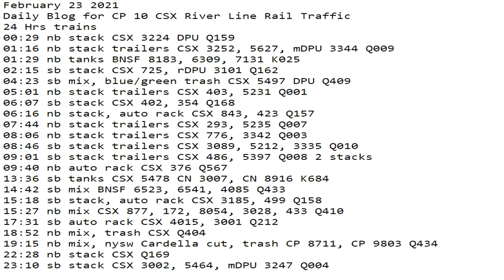February 23 2021 2021 24 Hrs CSX Trains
24 Hrs trains
00:29 nb stack CSX 3224 DPU Q159
01:16 nb stack trailers CSX 3252, 5627, mDPU 3344 Q009
01:29 nb tanks BNSF 8183, 6309, 7131 K025
02:15 sb stack CSX 725, rDPU 3101 Q162
04:23 sb mix, blue/green trash CSX 5497 DPU Q409
05:01 nb stack trailers CSX 403, 5231 Q001
06:07 sb stack CSX 402, 354 Q168
06:16 nb stack, auto rack CSX 843, 423 Q157
07:44 nb stack trailers CSX 293, 5235 Q007
08:06 nb stack trailers CSX 776, 3342 Q003
08:46 sb stack trailers CSX 3089, 5212, 3335 Q010
09:01 sb stack trailers CSX 486, 5397 Q008 2 stacks
09:40 nb auto rack CSX 376 Q567
13:36 sb tanks CSX 5478 CN 3007, CN 8916 K684
14:42 sb mix BNSF 6523, 6541, 4085 Q433
15:18 sb stack, auto rack CSX 3185, 499 Q158
15:27 nb mix CSX 877, 172, 8054, 3028, 433 Q410
17:31 sb auto rack CSX 4015, 3001 Q212
18:52 nb mix, trash CSX Q404
19:15 nb mix, nysw Cardella cut, trash CP 8711, CP 9803 Q434
22:28 nb stack CSX Q169
23:10 sb stack CSX 3002, 5464, mDPU 3247 Q004